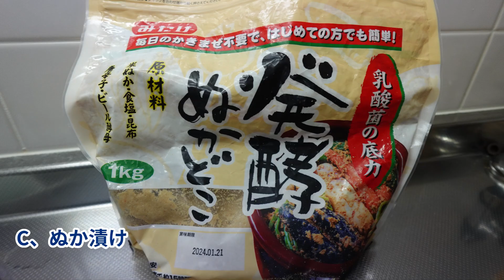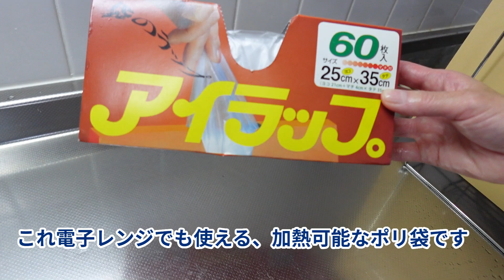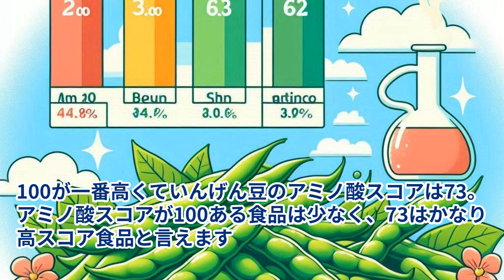【週刊家庭菜園】2024年6月19日号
今週のテーマは「美味しく食べよう」です。
6月も中旬に入り、野菜が続々と収穫できるようになりました。